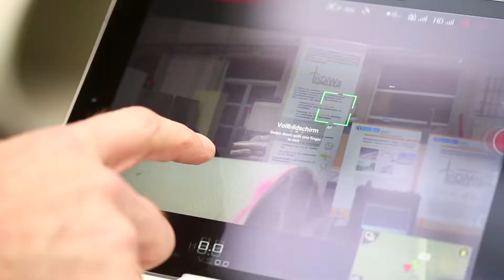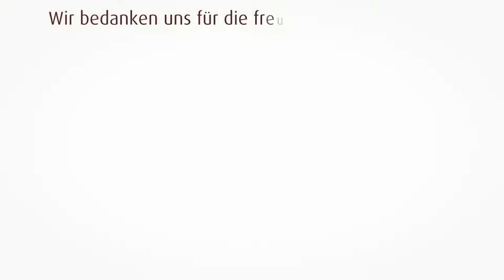Magdeburger Umweltpreis 2017: ZPVP GmbH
Als Preisträger des diesjährigen Umweltpreises in der Kategorie Forschung ehrte Oberbürgermeister Dr. Lutz Trümper das Zentrum für Produkt-, Verfahrens- und Prozeßinnovation GmbH für ihr Netzwerk InDiWa – Inspektion, Diagnostik und Wartung von Windkraftanlagen mit dem 1. Preis. Seit fünf Jahren arbeiten 16 kleine und mittlere Unternehmen und acht Forschungseinrichtungen koordiniert durch die ZPVP GmbH/Experimentelle Fabrik interdisziplinär zusammen. Unter dem Dach der InDiWa werden in Projekten innovative Produkte, Verfahren und Dienstleistungen zur Inspektion, Diagnostik und Wartung von Windenergieanlagen erforscht und entwickelt. Die Ergebnisse richten sich an Betreiber und Hersteller von Windenergieanlagen und zielen daher auf eine Branche ab, welche beständig wächst und als tragende Säule der Energiewende langfristig relevant sein wird. Die GmbH erhielt ein Preisgeld in Höhe von 2.500 Euro.